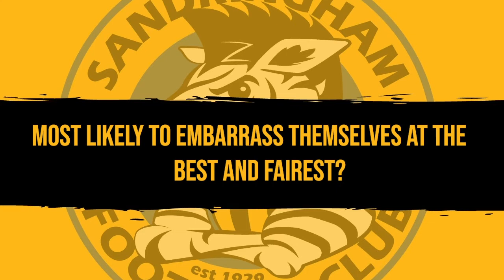Inside the Dazzle - Episode 7